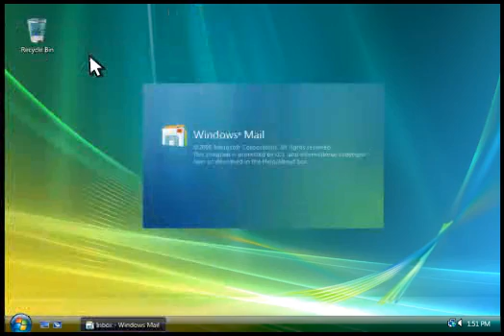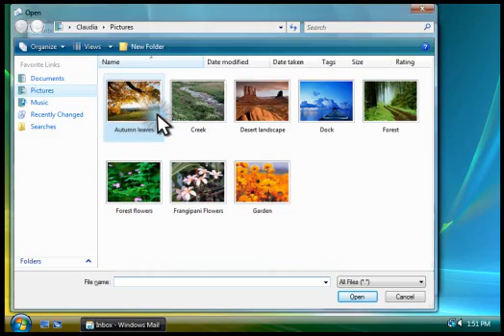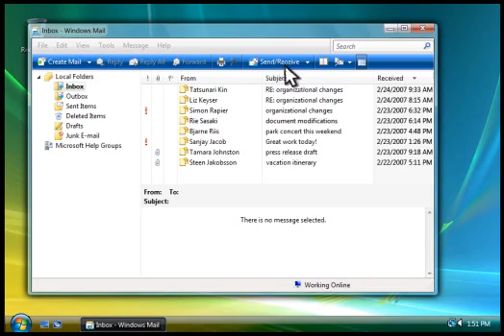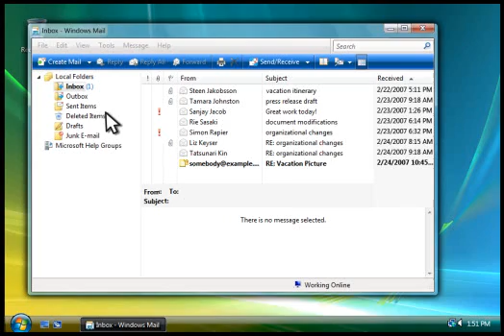Demo: Using Windows Mail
E‑mail is a fast and convenient way to communicate with others. This demo gets you started with Windows Mail, an e‑mail program included with Windows. You'll learn to view and sort the e‑mail messages in your Inbox, create and send new messages, attach files to messages, and delete messages that you no longer need.